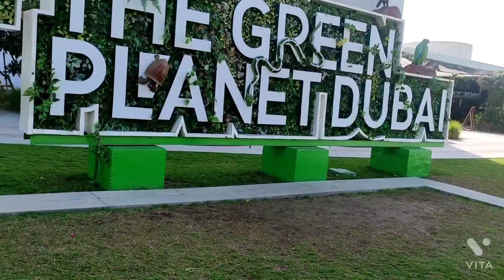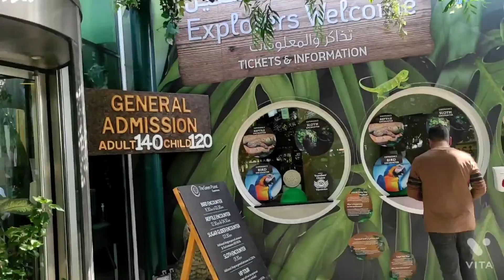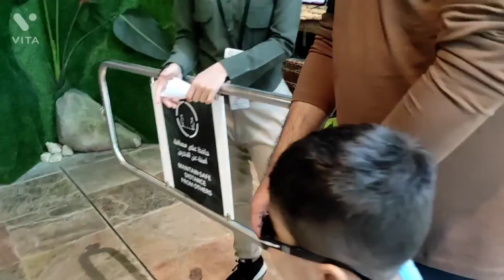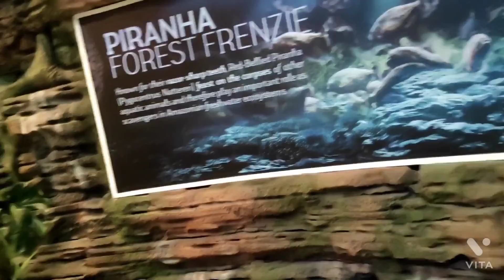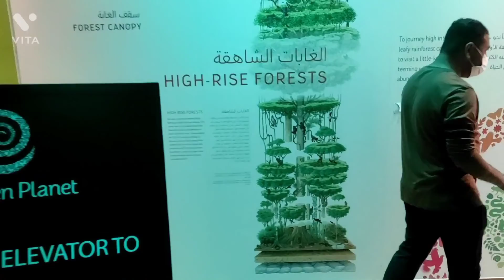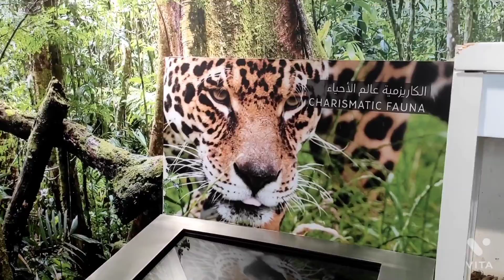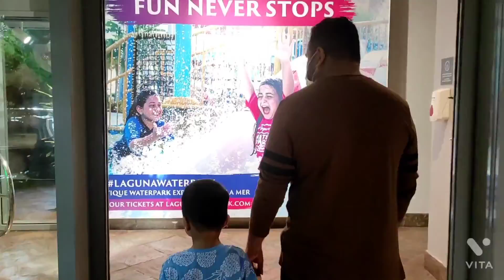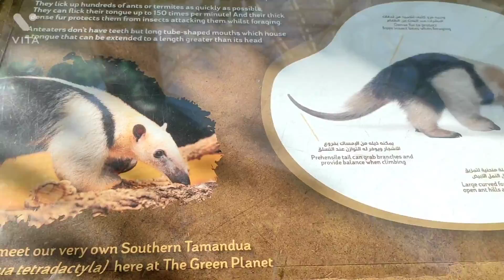Funtafri@ The Green Planet (Dubai)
GREEN PLANET situated at the City Walk (DUBAI).
TICKET Charges: 140 aed Adult and 120 aed Child above 3 Years.